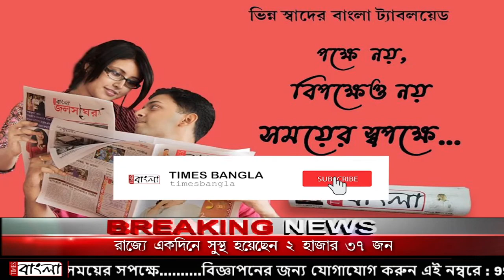কৃষকদের কীটনাশক ওষুধ ও বীজধান বিতরন করলো নারায়নগড়ের মা মাটি মানুষ সংঘ